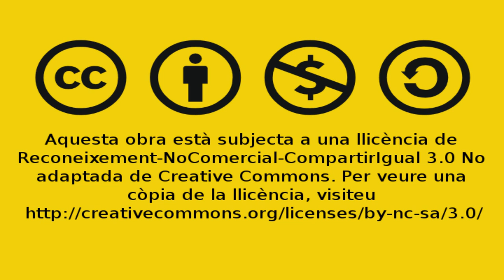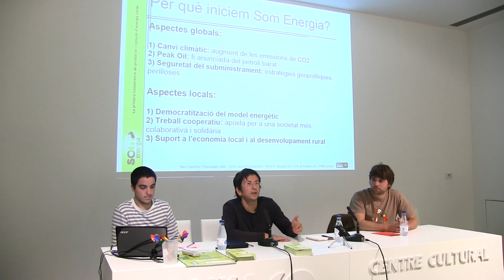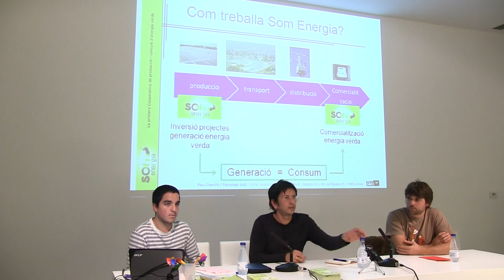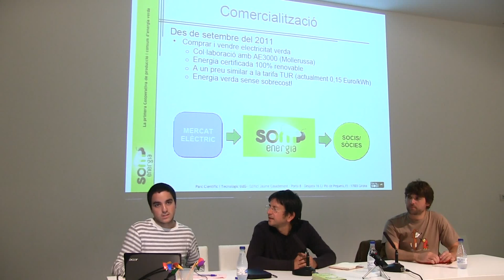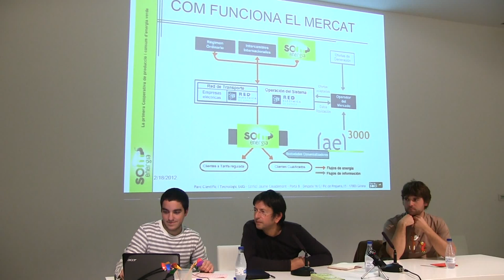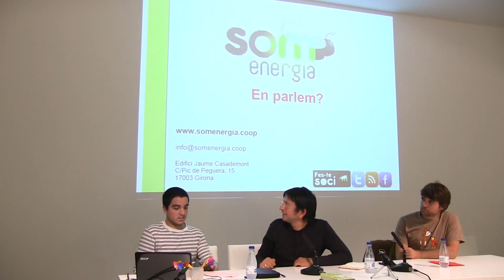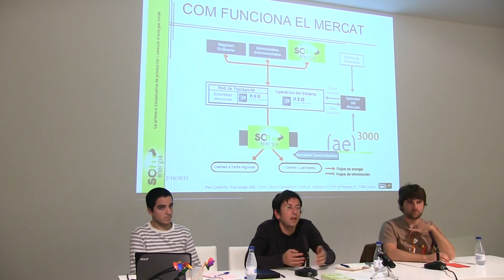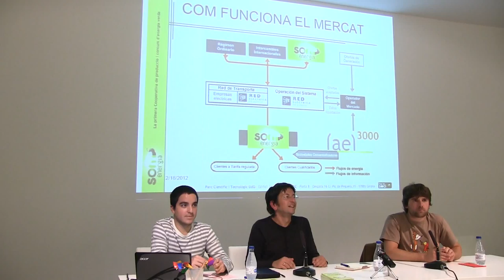Presentació de "Som Energia" a Ontinyent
Presentació de la cooperativa d'energia verda "Som Energia" a Ontinyent el dia 24 de novembre de 2012 organitzada per la Colla Ecologista Arrels d'Ontinyent.